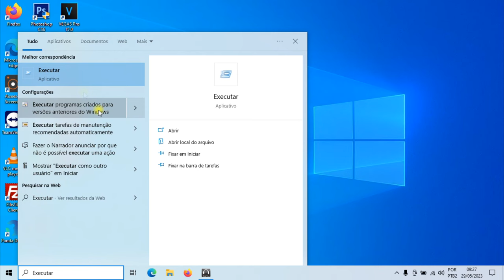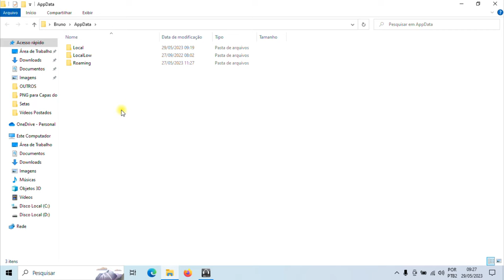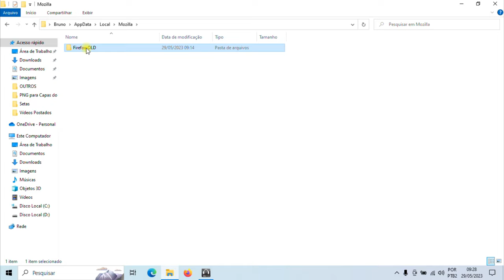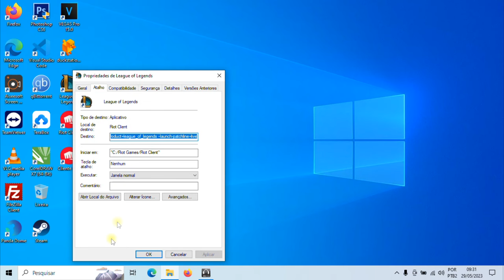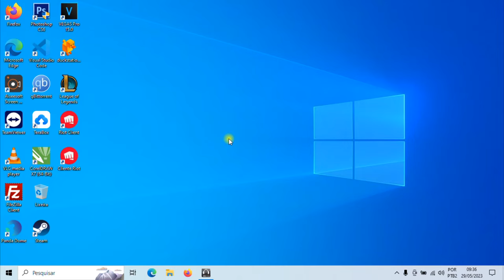Programa Não Abre? Como Resolver (Solução)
Está com algum programa ou jogo que não está abrindo? Nesse vídeo vou mostrar passo a passo como resolver esse erro em qualquer programa instalado no seu Windows, resolvendo esse problema quando algum programa não abre.